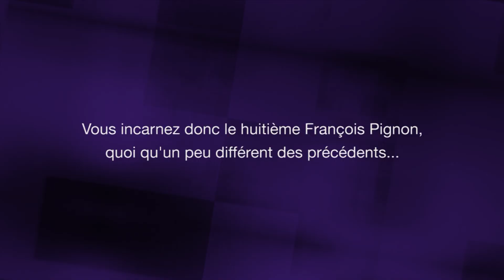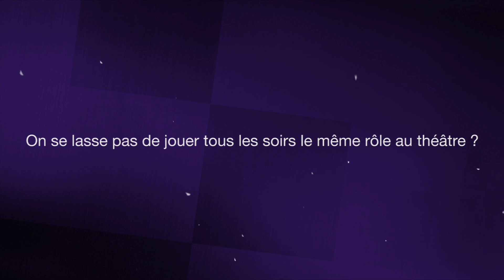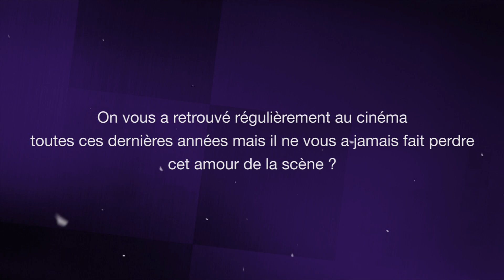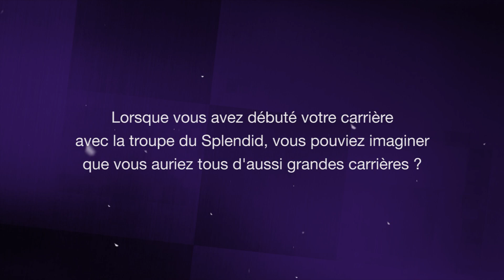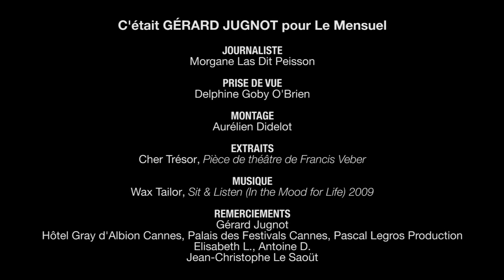Interview filmée de GÉRARD JUGNOT pour Le Mensuel en 2014 - CHER TRÉSOR de FRANCIS VEBER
Interview de Gérard Jugnot réalisée à Cannes à l'Hôtel Gray d'Albion lors des représentations de la pièce de théâtre Cher Trésor